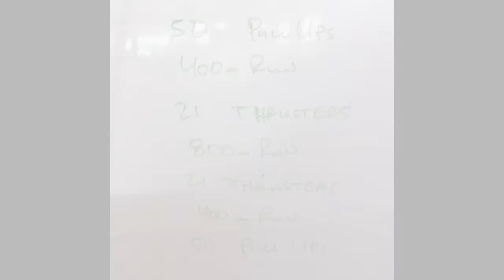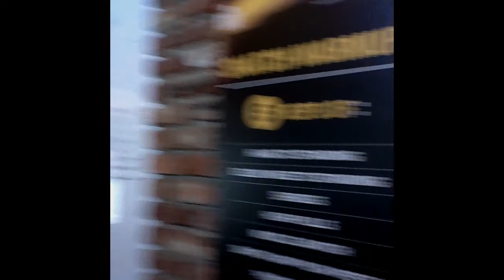CrossFIT Los Altos - February 10, 2012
WOD - Daniel
50 Pull ups
Run 400m
21 Thrusters
Run 800m
21 Thrusters
Run 400m
50 Pull ups